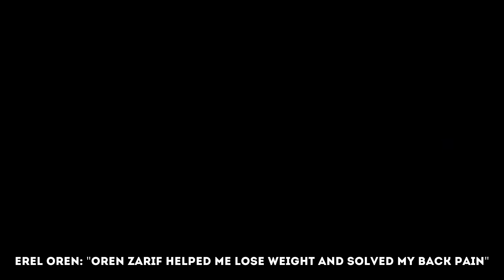Oren Zarif Positive Review - Weight Lose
Erel Oren: "Oren Zarif helped me lose weight and solved my back pain"
zarif price | oren zarif review | oren zarif costs
Oren Zarif - Psychokinesis